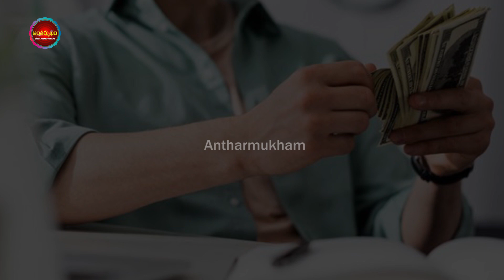2023లో ఏ జన్మలో చేసుకున్న పుణ్యమో వచ్చే ఏడాది ఈ రాశుల వారికి మహర్ధశ | Antharmukham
Watch :2023లో ఏ జన్మలో చేసుకున్న పుణ్యమో వచ్చే ఏడాది ఈ రాశుల వారికి మహర్ధశ | Antharmukham

Antharmukam